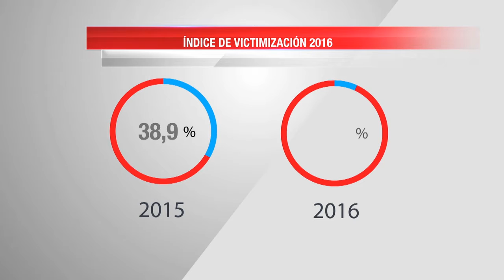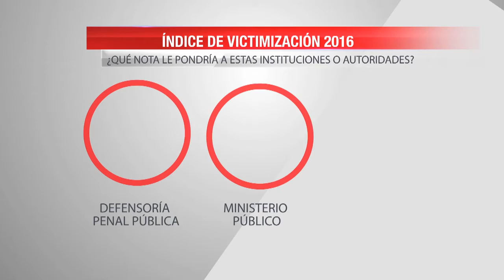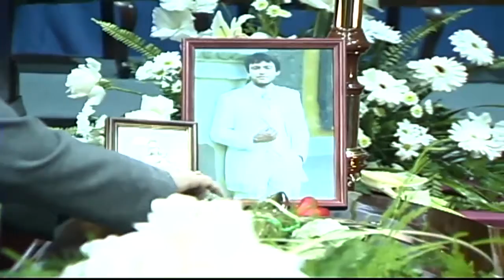PORTAVOZ NOTICIAS 12 DE ENERO (BLOQUE 1)